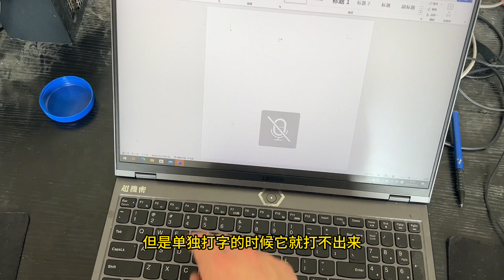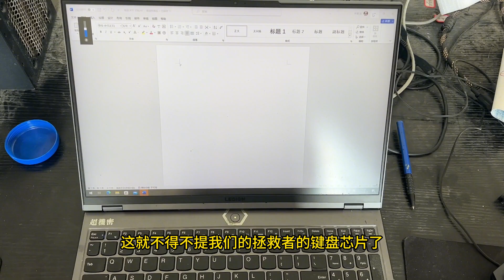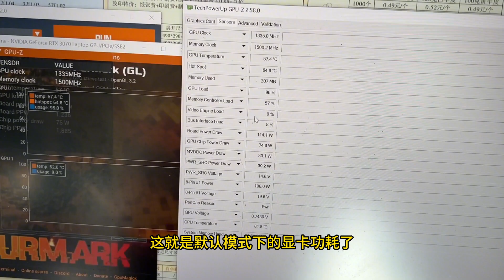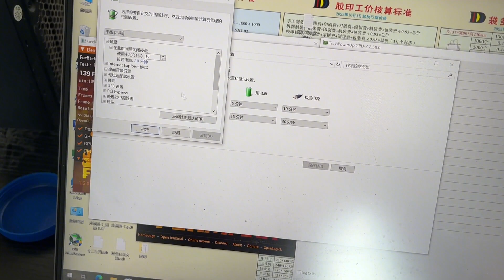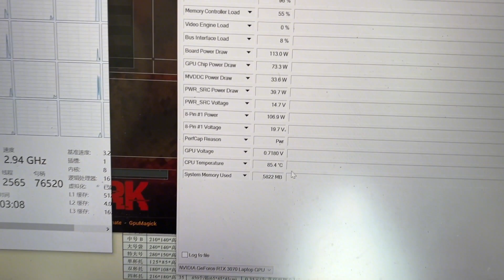终于不再是黑胶了，拯救者键盘失灵也是通病？